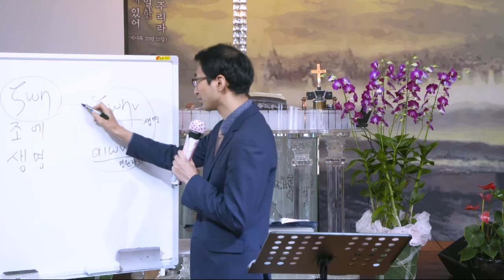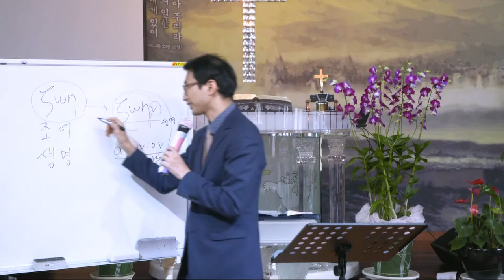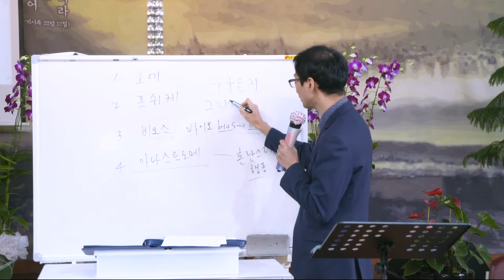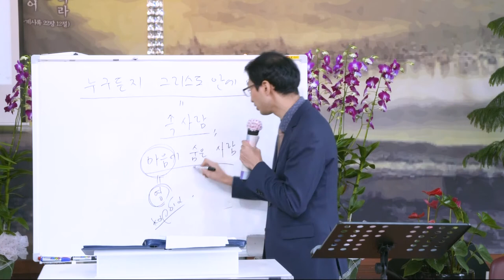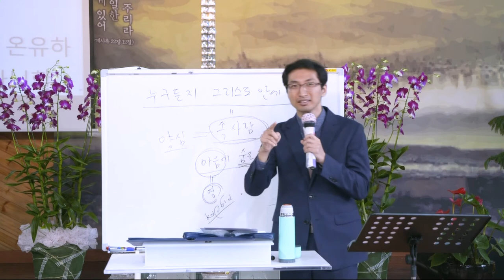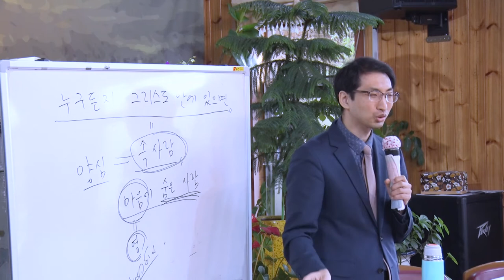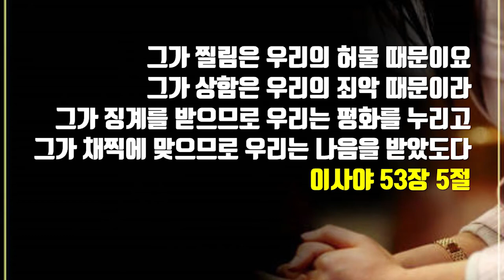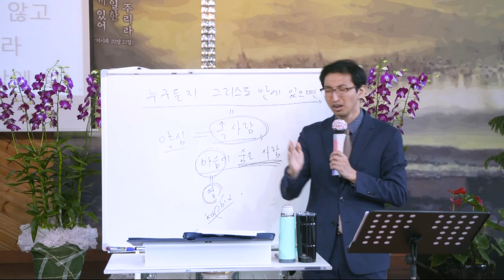조에란 무엇인가?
우리 삶에서 제일 필요한게 무엇일까요?
돈? 학력? 권력? 부유한 삶?
무엇이 제일 필요한지 알고 싶다면 클릭!